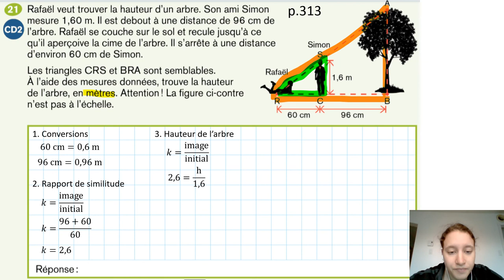Sommets : p. 313 #21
Sommets 2e secondaire, résolution du #21 de la page 313 par Marie-Pierre Jalbert